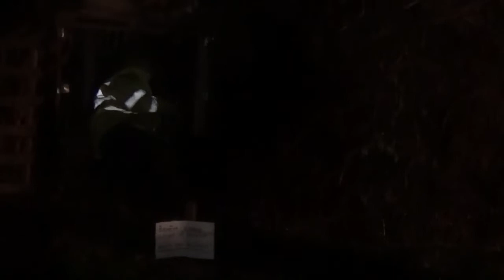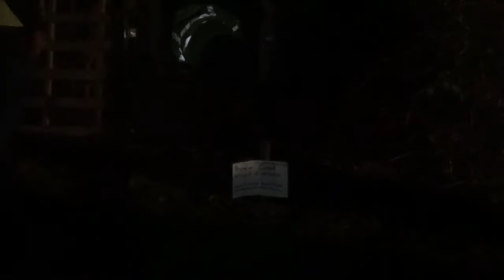Legoland Fireworks and Clewer Allotment Bonfire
Lighting of the bonfire, Legoland Fireworks & Clewer Allotment Bonfire